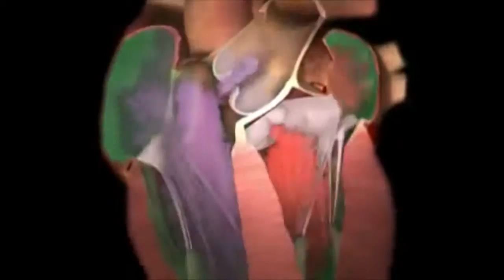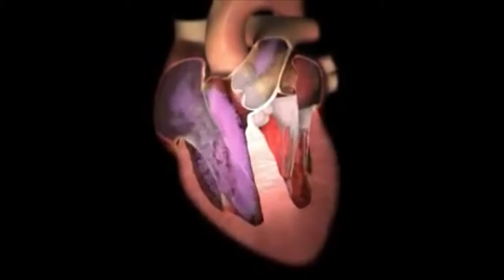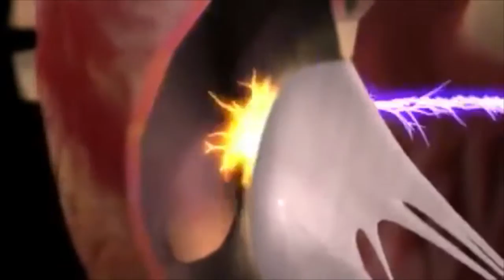Ed Harcourt - In My Time Of Dust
Unofficial video for the track "In My Time Of Dust" by Ed Harcourt, taken from the EP "Time of Dust".

Lyrics:
Hanging off the hinges
Swinging from the rafters
Torches of the lynch mob
Babbling, burning scriptures

Vicious, mindless thinkers
Pretty poison drinkers
Lonely graveyard shifters
Lacking in a lair of -

In my time of dust
I'll be waiting for the winds to come
And bring forth a brighter day
And blow all the darkness away

Endless endless killers
Persuasive soul distillers
Snakes and levitators
Patience alligators

Evangelists and salesmen
Ridiculous dictators
Psychics and their background checks

You were in my dream last night
With your hands around my throat
I think you'd hold me when I die
Only cause when under oath

There's a target on my chest
Swords and daggers hit the wheel
You know the world has lost interest
When circus freaks lose their appeal

This video contains footage of heartache, lungs, hive minds, murders, smoke, wind, etc. The track is "In My Time Of Dust" by Ed Harcourt. These short clips of footage are used under "fair-use" exceptions to copyright.